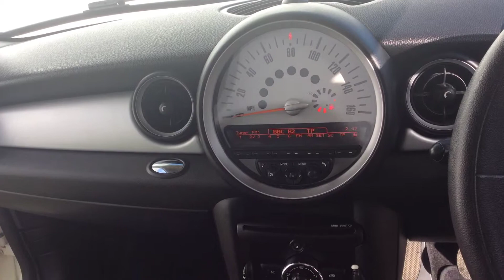2012 62 REG MINI ONE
A Tour Of Our 2012 12 Reg Mini One We Currently Have For Sale, For More Information On This Or Our Many Other Vehicles Available Please Visit Our